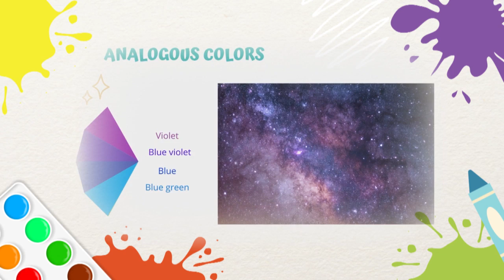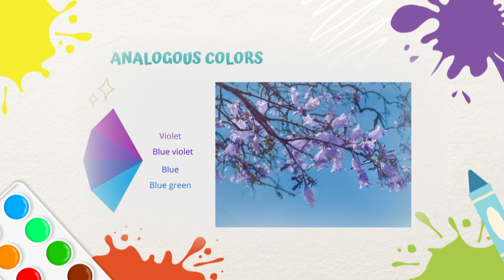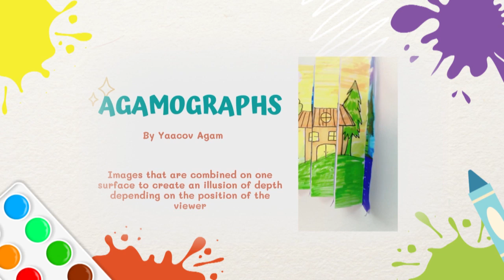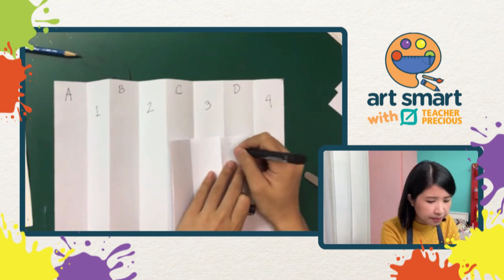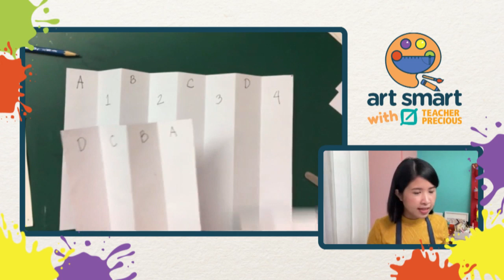Analogous Colors | Art Smart with Teacher Precious